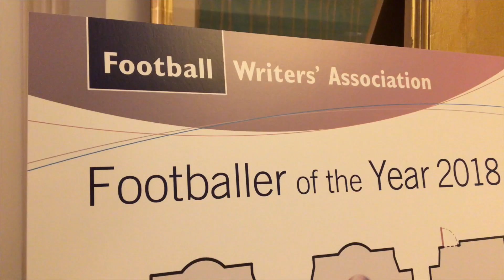FOTY 2018 Mo Salah & Fran Kirby - the official film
Liverpool's Mo Salah was crowned Footballer of the Year and Chelsea's Fran Kirby became the FWA's inaugural Women's Footballer of the Year at the Landmark London on May 10